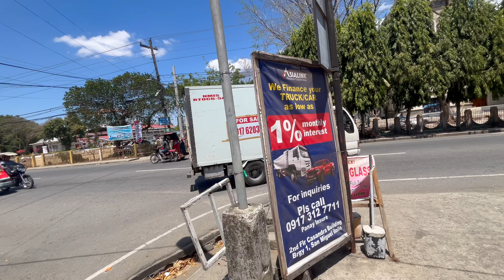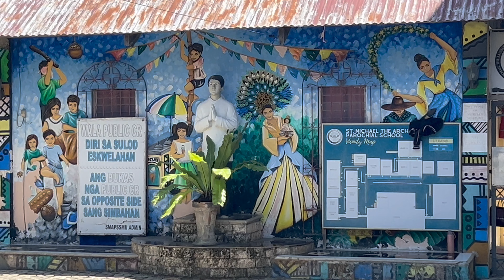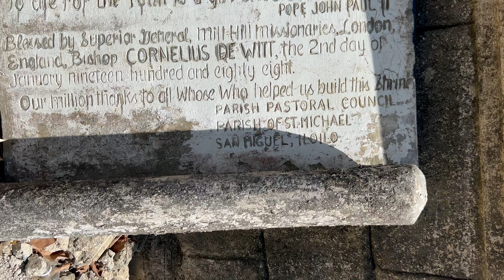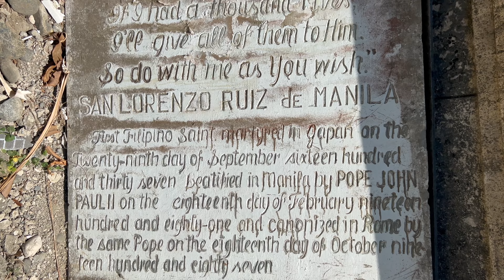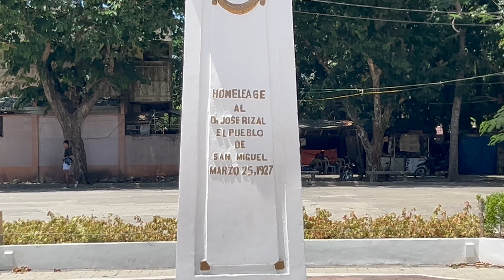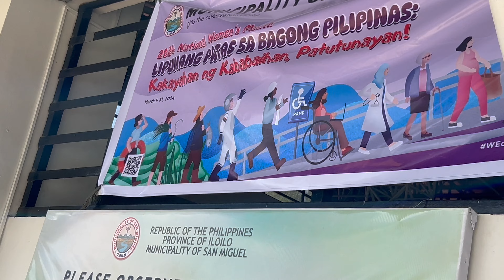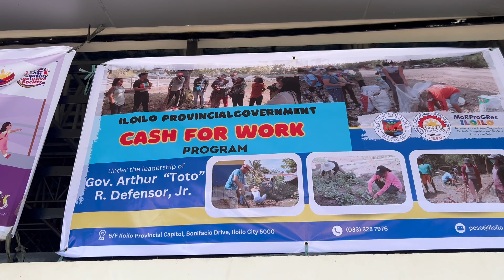Underrated Municipality in Iloilo! EXPAT FRANK and FEL Explore San Miguel!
Frank and Fel of The Philippines
The Expat Who Gives Back

Thank You and see you on our next vlogs!